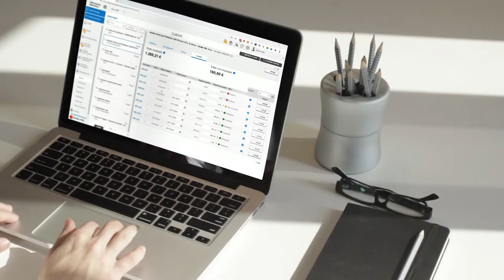Fatturazione Elettronica di Aruba | Semplice, completa, conveniente Spot 7’’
La fatturazione elettronica di Aruba è semplice La fatturazione elettronica di Aruba è semplice, completa, conveniente…Anche dall'App!
Prezzo: 1,00 € + IVA per 3 mesi e al rinnovo 25,00 € + IVA/anno